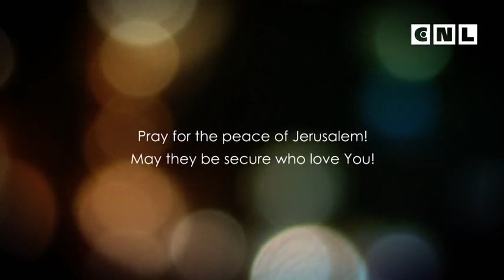Евангелие от Матфея. Глава 1. 2 часть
Слово Божье поистине сверхъестественно. Когда мы смотрим в Писание, то мы видим, что есть важное откровение для нас, данное нам некоторыми очень необычными путями. Часто люди, не имеющие веры, не имеющие надлежащего понимания природы Писания, смотрят на что-то в нем, и или игнорируют, или считают проблематичным, в то время, как в реальности это Божье сверхъестественное послание нам.